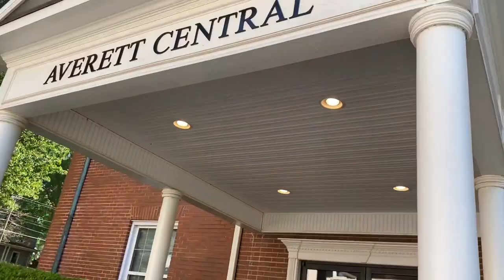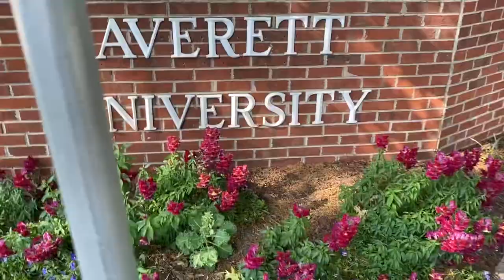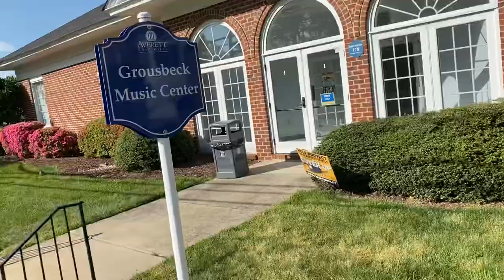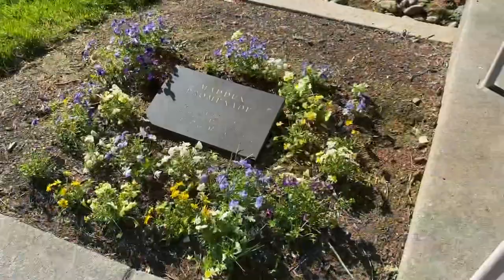Averett University Campus Tour | The Beauty Of Campus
I had a wonderful walk around my campus of Averett University.
Thought I show how beautiful the campus was.
Hope you enjoy my small tour outside tour of the Campus!